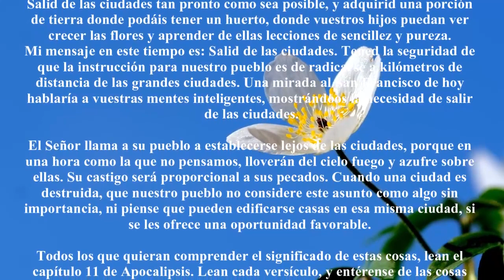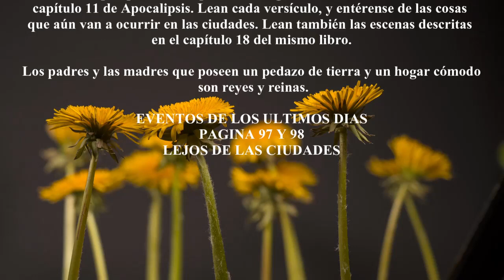Lejos de las ciudades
COMUNICATE CON NUESTRO MINISTERIO.